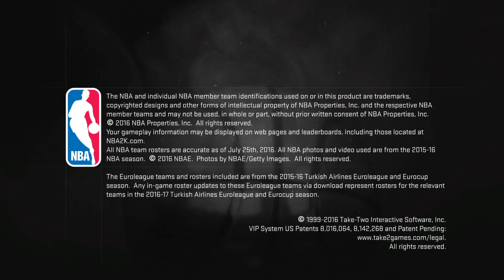My park Liangelo Ball's Jumper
Every game I buy I play I will upload as many times as possible and that means 2k you wanna role with me in MyPark my psn is jah123344